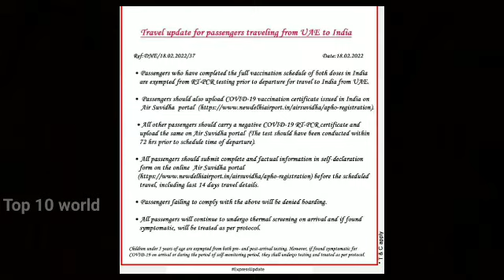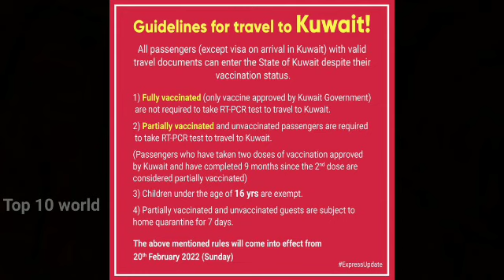Travelling to UAE, Singapore, Kuwait from India? Know latest travel guidelines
hi friends...

today video is Travelling to UAE, Singapore, Kuwait from India? Know latest travel guidelines.

Singapore travel guidelines: Fully vaccinated passengers travelling to Singapore from tomorrow on VTL flights from Chennai, Delhi and Mumbai will have their travel history requirement reduced from 14 to 7 days.

People from India travelling to Singapore,  UAE and Kuwait will be able to visit both these as the travel restrictions has been eased by both the countries. According to Singapore Airlines , fully vaccinated passengers travelling to Singapore from tomorrow on VTL flights from Chennai, Delhi and Mumbai will have their travel history requirement reduced from 14 to 7 days.

SIA said in a statement, "From 22 February 2022 (Singapore time), fully vaccinated passengers travelling to Singapore on VTL flights from Chennai, Delhi and Mumbai can adhere to the new relaxations. Travel history requirement will be reduced from 14 to 7 days. If the traveller has been in Singapore within those last 7 days, his/her stay in Singapore can be counted towards fulfilling this 7-day travel history requirement."

Also, "From February 22, VTL travellers need not take an on-arrival PCR  test at Changi Airport. Instead, they will be required to take a supervised self-swab Antigen Rapid Test at any test centre located across Singapore within 24 hours of arrival," it said. A testing notice with a weblink to book tests will be issued to travellers upon their entry into Singapore. If the above ART is negative, no further ART/PCR tests are required throughout one's stay in Singapore. The new changes to Singapore's VTL entry and testing requirements follow the government's announcement last month exempting VTL travellers from all testing requirements if they had recently recovered from COVID-19 (within 7 to 90 days of their last infection before departure to Singapore) and can provide appropriate documentary proof of their recovery.

Meanwhile, UAE has also updated its travel guidelines for people travelling from India. These include passengers who have completed the full vaccination schedule of both doses in India are exempted from RT-PCR testing prior to departure for travel to India from UAE.

Passengers should also upload COVID-19 vaccination certificate issued in India on Air Suvidha portal.

All other passengers should carry a negative COVID-19 RT-PCR certificate and upload the same on Air Suvidha portal (The test should have been conducted within 72 hrs prior to schedule time of departure).

All passengers should submit complete and factual information in self-declaration form on the online Air Suvidha portal before the scheduled travel, including last 14 days travel details.

All passengers will continue to undergo thermal screening on arrival and if found symptomatic, will be treated as per protocol.

After UAE another gulf country Kuwait has also announced some relaxations to people travelling from India to Kuwait. The new guidelines include passengers (except visa on arrival in Kuwait) with valid travel documents can enter the State of Kuwait despite thier vaccination status.

1. Fully vaccinated (only vaccine approved by Kuwait Government are not required to take RT-PCR test to travel to Kuwait.

2. Partially vaccinated and unvaccinated passengers are require to take RT-PCR test to travel to Kuwait.

(Passengers who have taken two doses of vaccination approved by Kuwait and have completed 9 months since the 2nd dose are considered partially vaccinated.)

3. Children under the age of 16 years are exempted.

4. Partially vaccinated and unvaccinated guests are subject to home quarantine for 7 day.